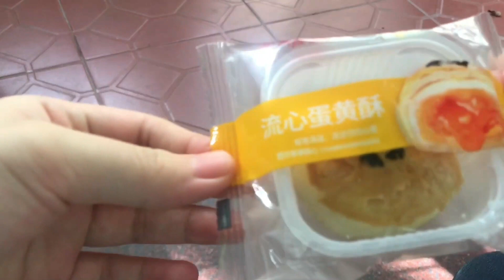Min 2 tháng tuổi, Trung thu đầu tiên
Bé Min nhà mình được hai tháng tuổi rồi đây!! Em bé nhà các mom được mấy tháng rồi nào?